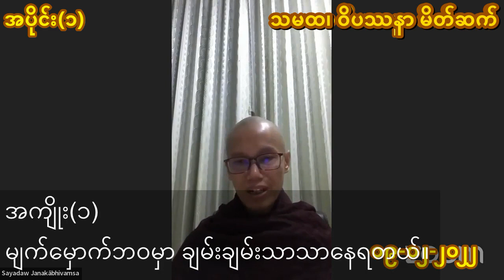သမထ၊ ဝိပဿနာ မိတ်ဆက် အရှင်ဇနကာဘိဝံသ(ဖားအောက်) ၂၀၂၂-၀၂-၀၉